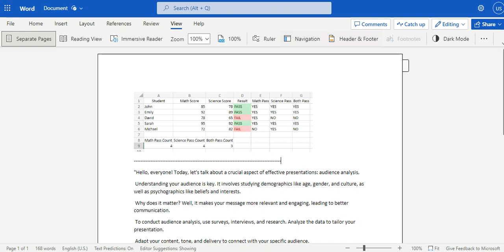How to Change Dark/Light Mode of Online MS Word in SharePoint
Click the View tab.
Click Dark Mode
You can switch the background of the paper area from black to white if you're concerned about how it looks in real life.

There's no articles on the web showing how to do it, nor a youtube video. I found it on my own. Thank me later :)